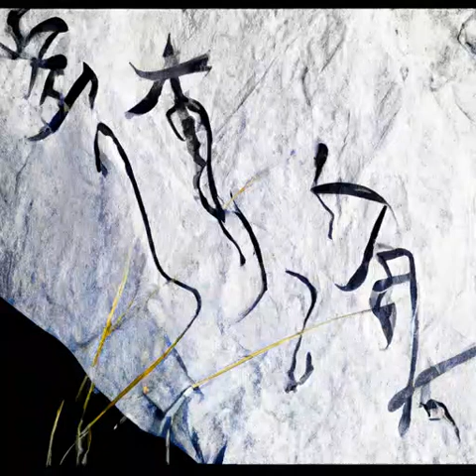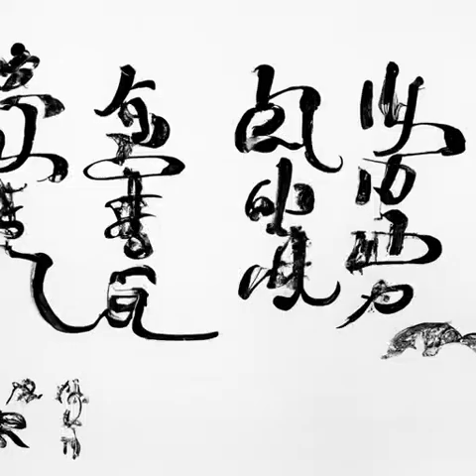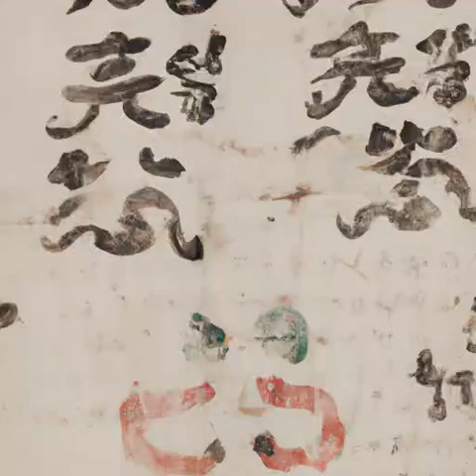第480章 三大目标《天启预报》